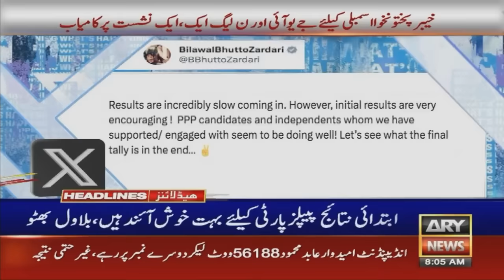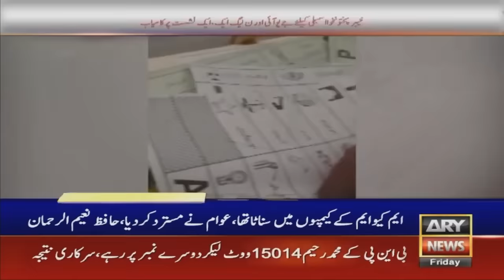ARY News 8 AM Headlines | 9th February 2024 | 𝐄𝐥𝐞𝐜𝐭𝐢𝐨𝐧 𝟐𝟎𝟐𝟒 𝐑𝐞𝐬𝐮𝐥𝐭 - 𝐋𝐚𝐭𝐞𝐬𝐭 𝐍𝐞𝐰𝐬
۔PML-N’s Maryam Nawaz clinches Lahore’s PP-189

۔Shehbaz Sharif bags Lahore’s NA-123, PP-158 seats

۔NA-71: Elections 2024 Pakistan results LIVE

۔PTI chief claims leading on more than 150 NA seats